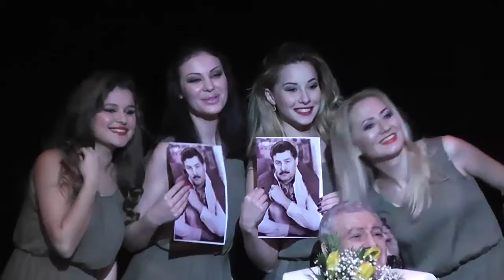Ильгар Сафат - "Артист и его Тень" (2014)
Триумф АРТИСТА! Юбилей Гаджимурада Ягизарова в премьере спектакля "Артист и его тень"
13 ноября 2014 10:07
БАКУ /Trend Life/ - На сцене Азербайджанского государственного русского драматического театра имени Самеда Вургуна в Баку состоялась премьера спектакля по пьесе Владимира Ступинского "Артист и его тень", приуроченная к юбилею народного артиста Азербайджана Гаджимурада Ягизарова, сообщает Trend Life.

Стоит отметить более часовой монолог 75-летнего легендарного актера (!) в премьере спектакля, когда его герои - Артист и Его тень, как Добро и Зло, пытаются найти истину, - кем же на самом деле является артист, для чего он пришел в этот мир, что ему предначертано - слава или забвение, богатство или жалкое существование, всеобщая любовь или одиночество...

Да, в этом спектакле играли и другие актеры, но говорил Он один, а все зрители с замиранием сердца слушали. В конце зал взорвался овациями, зрители преподнесли артисту море цветов и свои улыбки, поздравили юбиляра и стоя приветствовали Гаджимурада Ягизарова - АРТИСТА!.

После спектакля прошли презентация и автограф-сессия книги Гаджимурада Ягизарова "По волнам моей памяти".

Режиссер-постановщик спектакля - Ильгар Сафат, художник-постановщик - Мустафа Мустафаев, художник по свету - Николай Рудычев, хореография - Рауля Турккан.

В спектакле заняты: Олег Амирбеков, Теймур Рагимов, Егяна Гусейнли, Ольга Арсентьева, Мария Дубовицкая, Фарида Нестеренко, Тамилла Абуталыбова.